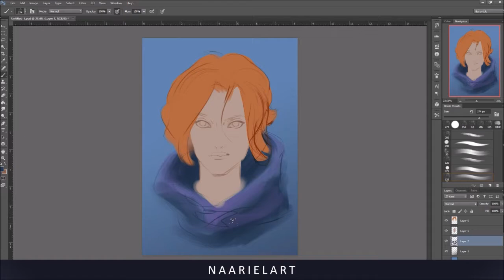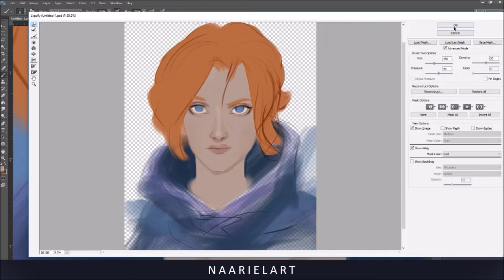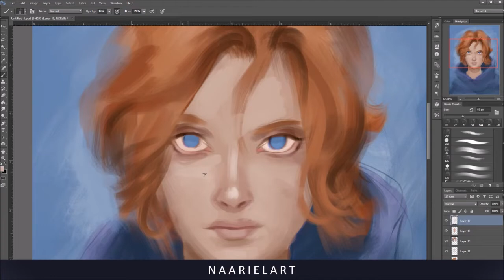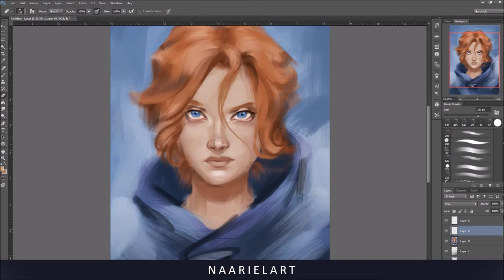Sypha Castlevania speedpainting art timelapse portrait!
Please enjoy my painting process for this speedpaint of Sypha. Time spent was roughly 1.30-2 hours.

naarielart.co.uk